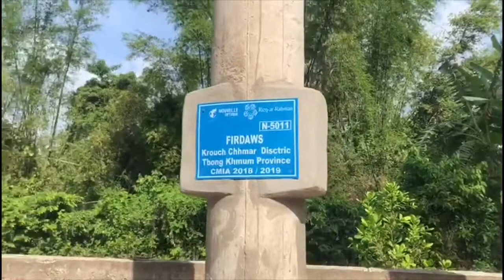Ce château d’eau apporte l’eau au village et à cette magnifique mosquée - Cambodge #5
Magnifique mosquée ! Ce Château d’eau a été réalisé juste à côté et va profiter à tout les villageois qui vivent à côté et aux fidèles de la mosquée. Notre frère Firas en mission sur place a pu vérifier son bon fonctionnement !

🚰Le coût d’un Château d’eau au Cambodge est de 3000 €

Le délai de construction est de 6/8 mois.

Nous nous rendons sur le terrain plusieurs fois par an pour vérifier les projets.